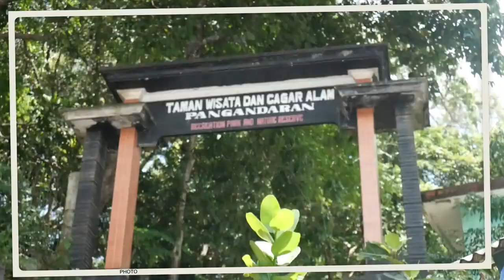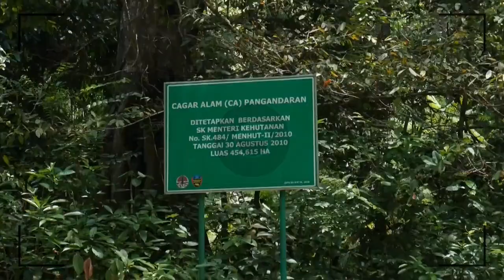EXPLORING CAGAR ALAM PANGANDARAN: CURUG PANANJUNG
Pemandu Wisata: Kang Nanang 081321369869